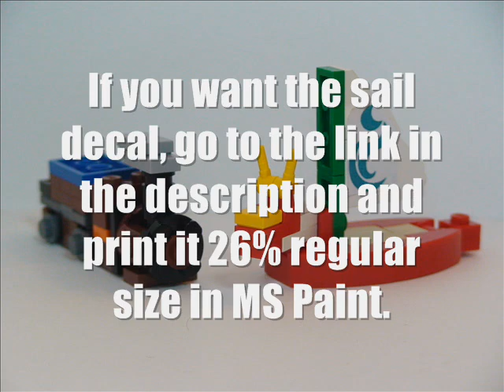Lego Legend of Zelda Tutorial: Mini King of Red Lions and Spirit Tracks Train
I'm proud to present my 1st Lego Legend of Zelda video ever! I figured since many youtuber love LOZ so much, that I'd make a tutorial for them! Enjoy!
             Spirit Tracks- Realm Overworld